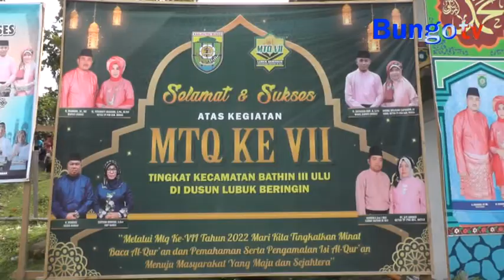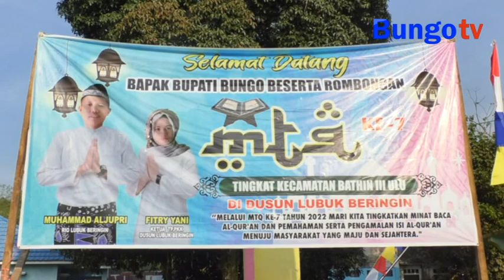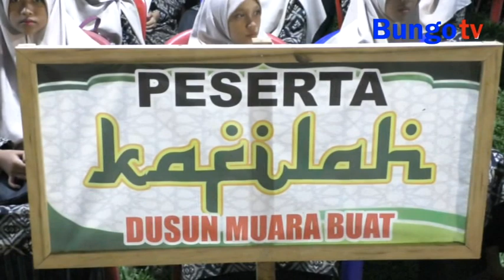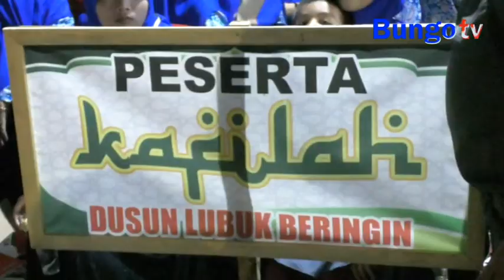LIPSUS - MTQ LUBUK BERINGIN